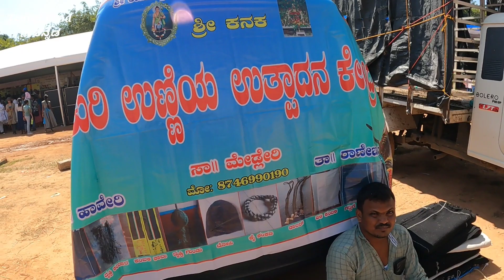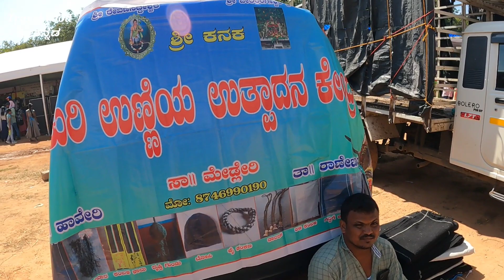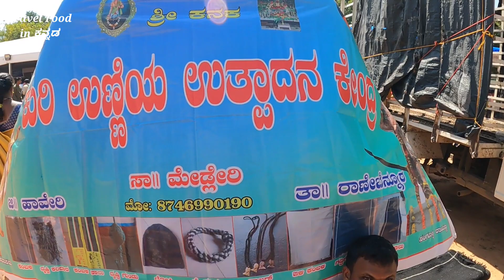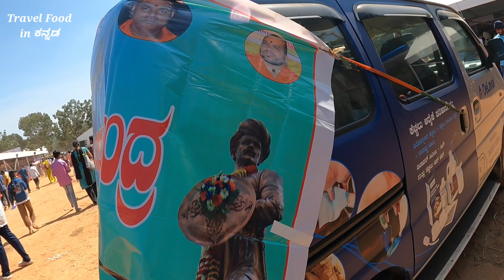ದೊಡ್ಡ ಅಧಿಕಾರಿಗಳ ಸಣ್ಣತನದ ಆಲೋಚನೆಯಿಂದ ಇವರು ಬಿಸಿಲಿನಲ್ಲಿ ಕೂತಿದ್ದಾರೆ | ಕುರಿ ಉಣ್ಣೆಯ ಉತ್ಪನ್ನಗಳ Video ಮಾಹಿತಿ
ದೊಡ್ಡ ಅಧಿಕಾರಿಗಳ ಸಣ್ಣತನದ ಆಲೋಚನೆಯಿಂದ ಇವರು ಬಿಸಿಲಿನಲ್ಲಿ ಕೂತಿದ್ದಾರೆ | ಕುರಿ ಉಣ್ಣೆಯ ಉತ್ಪನ್ನಗಳು ಬೇಕಾದರೆ ಇವರನ್ನು ಸಂಪರ್ಕಿಸಿ Video ದಲ್ಲಿ ಮಾಹಿತಿ
 Farmer selling  handmade Sheep 🐑 woollen products